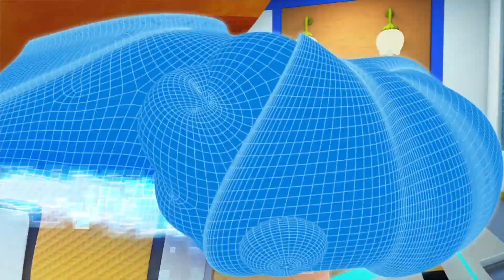Jungle Agent_《特工浣影之丛林谜影》EP12 魔术师失踪记 | 幼儿教育 | 儿童卡通 | 动画 | 动物 | 特工 | 探险 | 环保 | 益智 | 3D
▶想不想知道特工们将怎样解开谜底，解救危机呢？

▶ Jungle Agent Season 1 | Full Episodes |《特工浣影之丛林谜影》全集放送